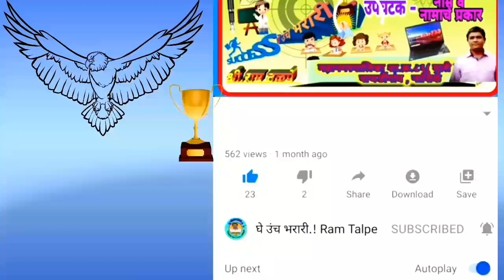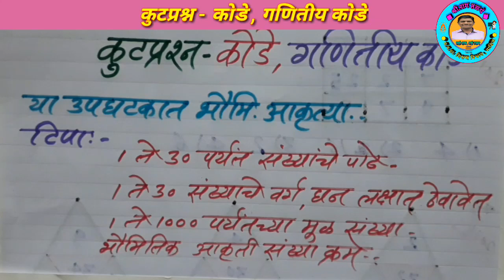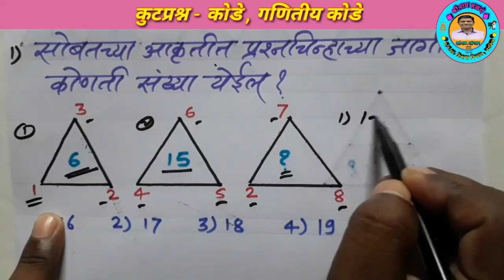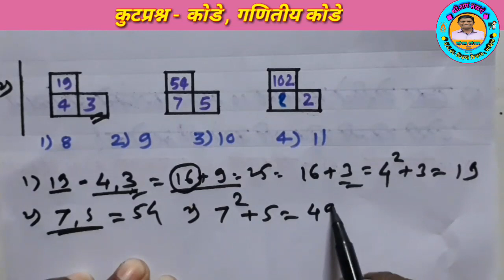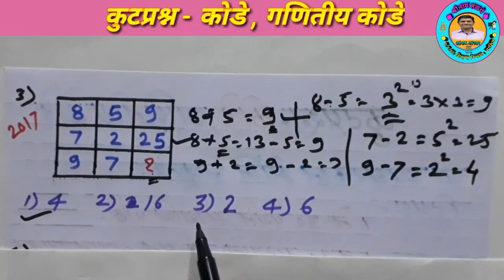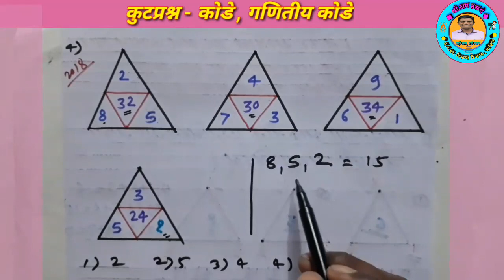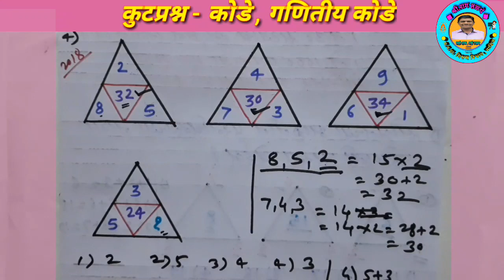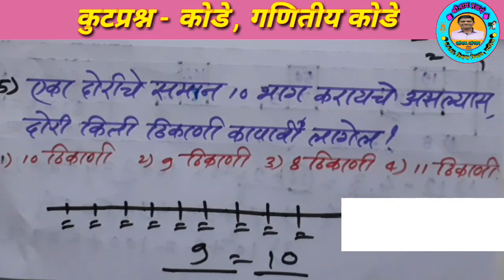5वी-8वी शिष्यवृत्ती | बुध्दीमत्ता | कुटप्रश्न-कोडे (गणिती कोडे ) | Budhhimatta | Kode | Ganiti Kode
*मिशन-स्कॉलरशिप (शिष्यवृत्ती)*
*▶️ स्पष्टीकरणांसह शिष्यवृत्ती परीक्षा इयत्ता-5 वी व 8 वी तसेच  नवोदय , NMMS आणि स्पर्धा परीक्षेत बुध्दीमत्ताया विषयाची तयारी करण्यासाठी ◀️*
*⭐ इयत्ता-5वी/8वी , नवोदय ⭐*
*📲विषय - बुध्दीमत्ता📱*
   *🔆 कूटप्रश्न 🔆*
*👉🏻 दिशा*

*🔆 समान पद ओळखणे 🔆*

*🔆प्रतिबिंब/प्रतिमा🔆*
*▶️ जलप्रतिबिंब ◀️*

   *🔆 कूटप्रश्न 🔆*
*👉🏻दिनदर्शिका*

 *▶️ अक्षरमाला◀️*

*▶️ वर्गीकरण ◀️*

*▶️ समसंबंध भाग - 1◀️*

*▶️ समसंबंध भाग-2◀️*

*▶️ समसंबंध भाग-3◀️*

*▶️आकलन - सूचनापालन , संख्यामालिका , इंग्रजी वर्णमाला◀️*

*▶️वर्गीकरण -भाग -1 शब्दसंग्रह-संख्या◀️*

*▶️वर्गीकरण -भाग -2 आकृत्या-चिन्हे◀️*

*▶️तर्कसंगती व अनुमान भाग-1 वय काढणे◀️*

*▶️तर्कसंगती व अनुमान भाग-2 नातेसंबंध◀️*